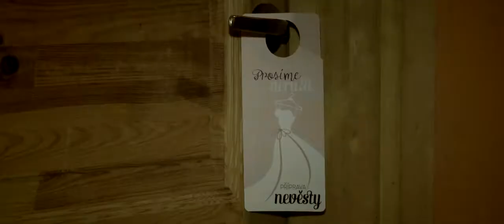Veronika a Martin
si vykouzlil krásnou Veroniku a udělali si kouzelnou svatbu.